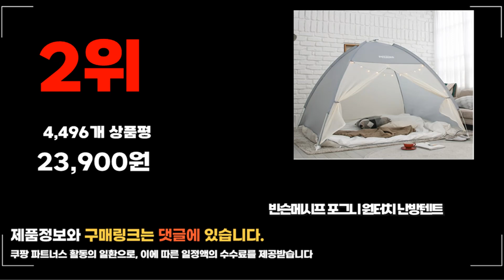2024년 요즘 잘나가는 난방텐트 추천순위 TOP10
❤️❤️❤️ 요즘 인기있는 난방텐트 구매 가격 평점 리뷰 정리해 봤어요! ❤️❤️❤️

[00:06]
10위. 더핫 프리미엄 난방텐트 [36,900원]
[00:11]
9위. #[다올인] 프리미엄 사각 난방텐트 면 100% [119,000원]

[00:17]
8위. 따수미 시그니처 난방텐트 1-2인용 [92,900원]

[00:22]
7위. 따수미 난방텐트 패브릭 1인용 [60,900원]

[00:28]
6위. 텐트형모기장 조이루나 모기장 사각모기장 원터치 3문모기장 고급모기장 [37,900원]

[00:33]
5위. 모아캠프 1인용 백패킹텐트 초경량 미니 야전 침대 [42,890원]

[00:39]
4위. 원터치 난방텐트 패밀리 방한텐트 침대 싱글 퀸 [71,900원]

[00:44]
3위. 자자데코 프리미엄 양문 원터치 난방텐트 + 보관가방 [23,810원]

[00:50]
2위. 빈슨메시프 포그니 원터치 난방텐트 [23,900원]

[00:55]
1위. #[외풍차단100%] 따뜻한 난방 원터치 거실 침대 텐트 [35,800원]